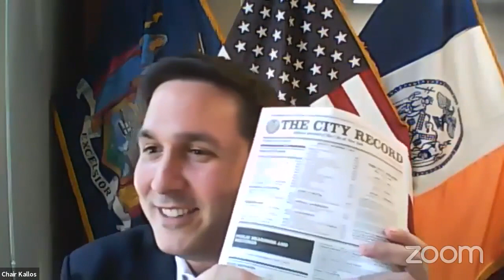Contracts 2021-04-23... NYCC REMOTE CONTRACTS 04232021 Mon 26 Apr 2021 18 45 15 00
Committee on Contracts 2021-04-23T00:00:00 1:00 PM REMOTE HEARING (VIRTUAL ROOM 2) null

 KEY: null

 ID: 18578

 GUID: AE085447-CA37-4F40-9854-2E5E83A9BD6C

Contracts 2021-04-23... NYCC REMOTE CONTRACTS 04232021 Mon 26 Apr 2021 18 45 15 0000